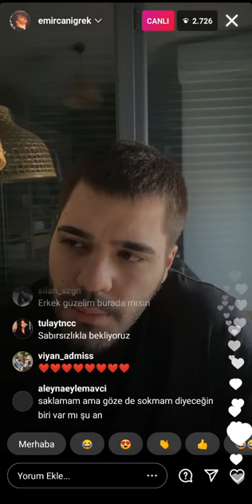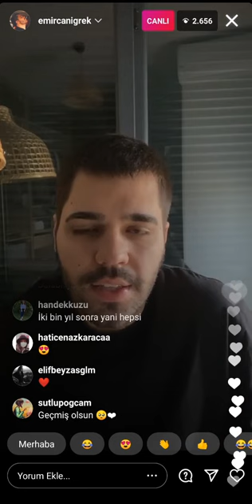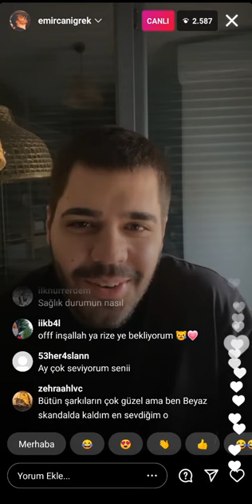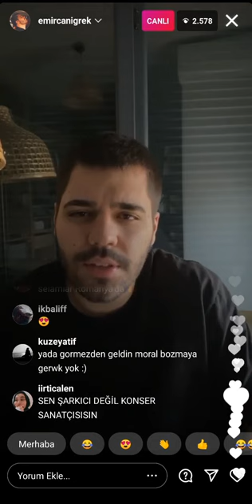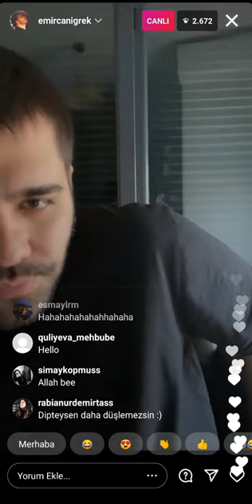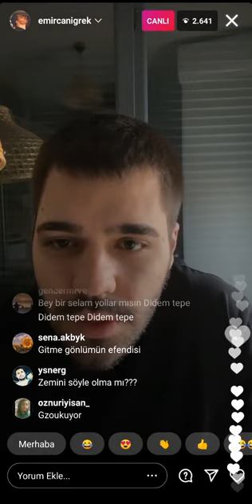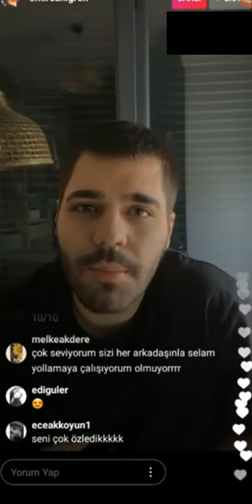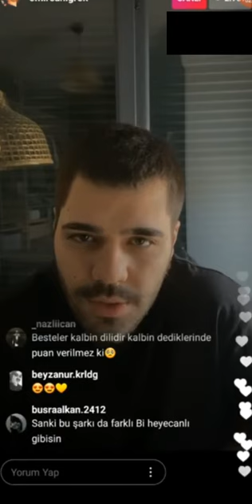Emir can İğrek canlı yayın | 12.02.2021